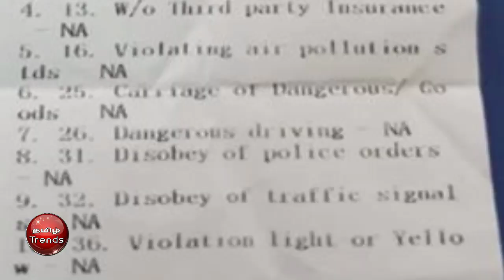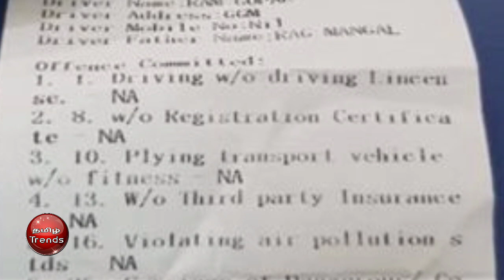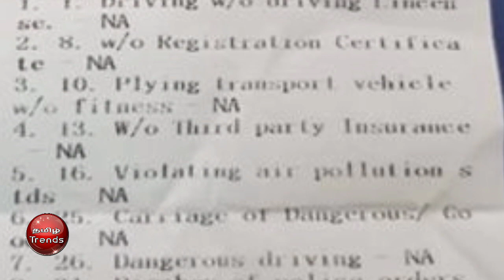பைக்கில் வந்தவரிடம் சீட பெல்ட்,சீருடை எங்கே என்று எகிறிய போலீஸ்..!!ரூ1200 அபராதம்.!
Watch...Tamil Trends

tamil trends
thankyou